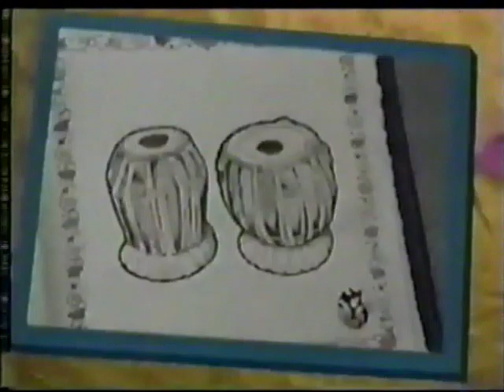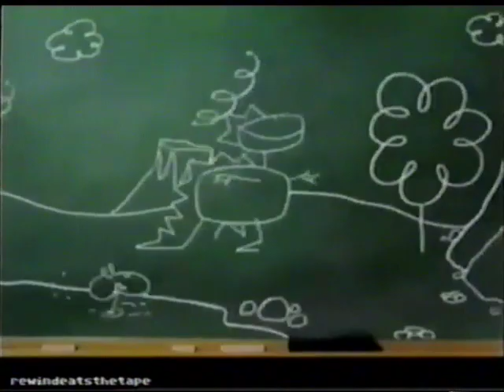Barney's Fantastic for August 2018 (2018 Version) Part 93